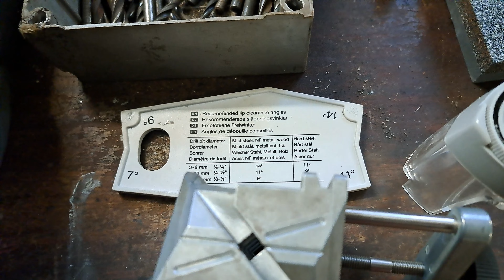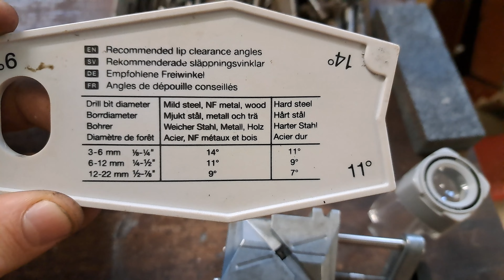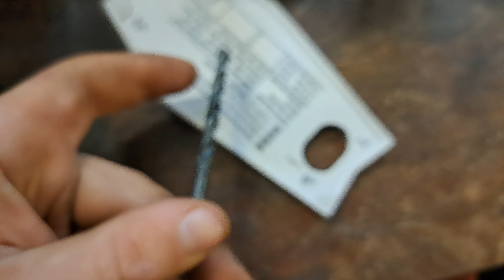Broušení vrtáků do oceli Tormek T-8 (nejedná se o návod)